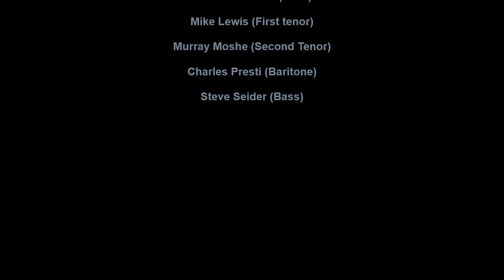CONCORDS CROSS MY HEART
THE CONCORDS VOCAL GROUP, CROSS MY HEART, DOO WOP JUMP, VOCAL GROUP HARMONY, DOO WOP MUSIC GENRE
The Concords (Brooklyn, New York)

Personnel :

Dickie Goldman (Lead)

Mike Lewis (First tenor)

Murray Moshe (Second Tenor)

Charles Presti (Baritone)

Steve Seider (Bass)